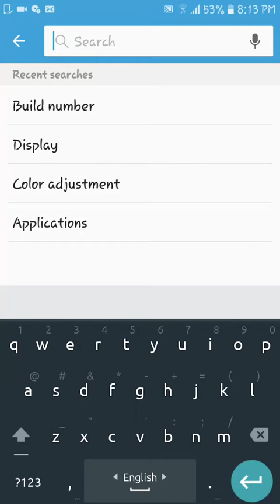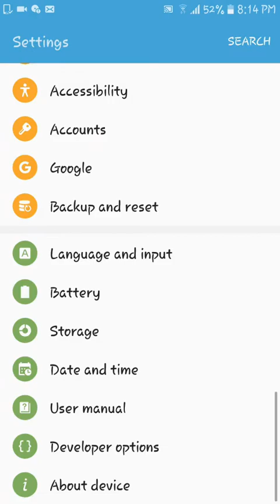Speed Up Your Android Device Without Installing Any Software.বাড়িয়ে নিন আপনার ফোনের স্পিড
Yes You Heard It Right.No 3rd Party Apps,No Ram Boosters,No Root Required,You can speed up your android phone or tablet by using these simple Settings Tweaks.

Very helpful if your device is aging or slowing down and removing apps,boosting ram IS not working.It will surely improve your speed and performance making your device fast and snappy.And Please Do watch the entire video.

Some Of My Other Videos (You May like them)

Hello friends in this video you can learn that Speed Up Your Android Device Without Installing Any Software.This video is for those who understand Urdu and Hindi.Android is a realy good operating system for multi tasking.You can run multiple apps at time and switch between the apps. But with the passage of time it becomes slow. If you have an Android with low specifications and low ram then it can be annoying for if you are a multi tasker.
But if your mobile slow you can increase its speed by some simple tweaks. You dont need to install any ram cleaner or task killer application. You can speed up your Android Mobile by setting animation scale,transition scale, background processes. These are simple Android Hacks,Android Secrets,Hidden Options, or Secret menus that can help you alot.
This tricks works only if you developer options is enabled. You can enable developer options by simply clicking on Build number for 6 to 7 times.
After doing this trick your Android Will become faster. Ther will be no lag. So if want to speed up your android or want to make your android faster then you must try these settings.

Android is realy useful operating system an it has alot Amazing Secrets,Android Hidden tricks , and hacks,There are alot Amazing android applications that most of the peoples not aware.On my channel I will share interesting android feature,Amazing android Phone Secrets,Top Android Apps,Hidden Android Apps,Hidden Tips and Tricks and Useful Android Tutorials in Urdu and Hindi. RYHAN.YOU